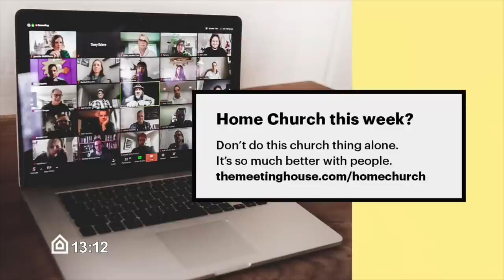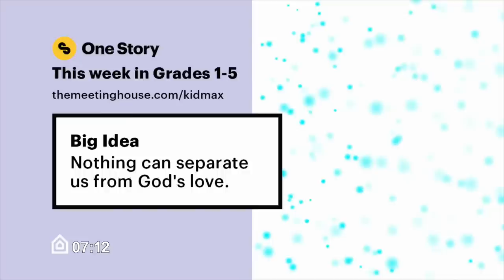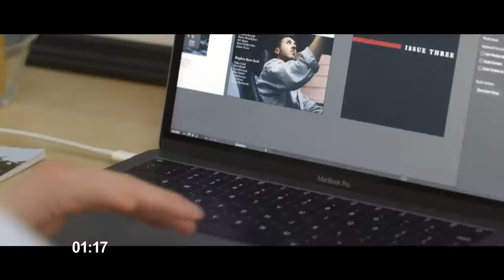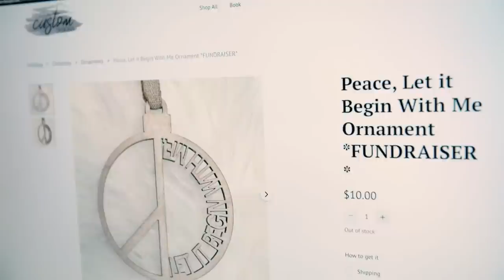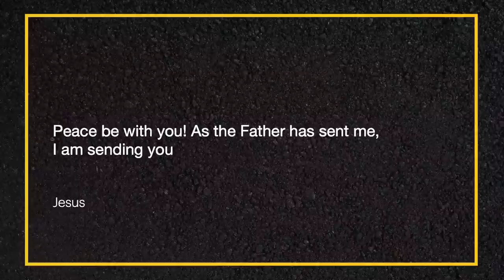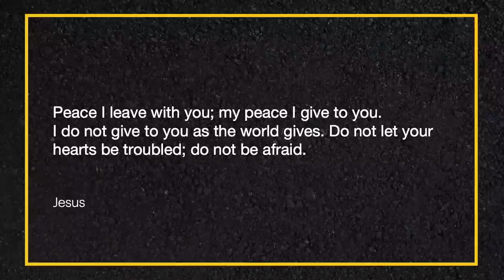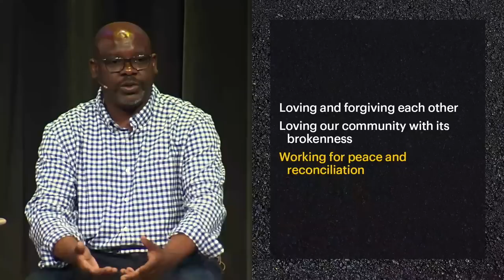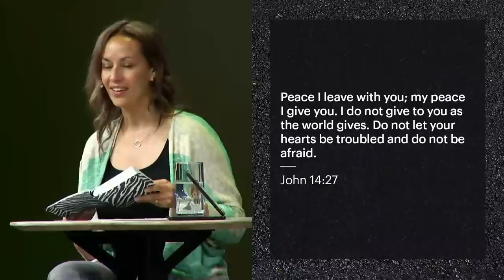May 15 | Church Livestream | The Meeting House